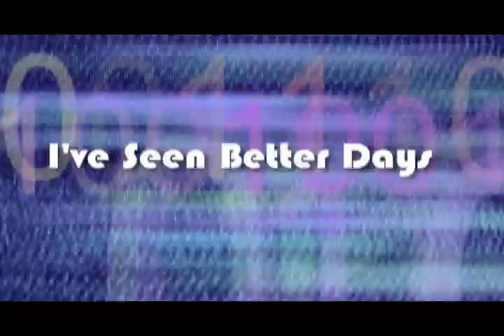I've Seen Better Days part 1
The Balboa Skim Video "I've Seen Better Days"
Filmed and Edited by Paolo "Pan" Holder
Part 1 Featuring: Alec Quinteros, Simon Avedissian and Omar Meddeb, and Daniel Norris